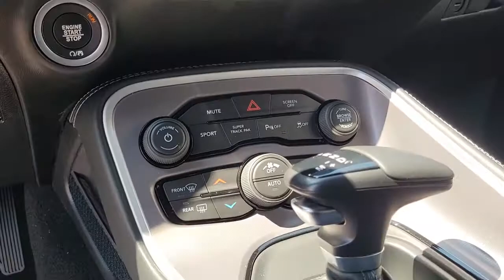2022 Dodge Challenger Chicago, Evanston, Highland Park, Deerfield, Northbrook IL D36916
Pitch Black Clearcoat New 2022 Dodge Challenger available in Glenview, IL at Fields Chrysler Jeep Dodge Ram Glenview. Servicing the Chicago, Evanston, Highland Park, Deerfield, Northbrook, IL area.

BLACKTOP PACKAGE -inc: Black Fuel Filler Door Gloss Black I/P Cluster Trim Rings Rear Black Spoiler HEMI Blacktop Fender Badge Satin Black Dodge Tail Lamp Badge Blacktop R/T Badge Wheels: 20 x 8.0 Black Noise Painted Black Grille w/Bezel Challenger Blacktop Grille Badge,TIRES: 245/45ZR20 AS PERFORMANCE (STD),TRANSMISSION: 8-SPEED AUTOMATIC (8HP70) -inc: AutoStick Automatic Transmission Remote Start System Tip Start Steering Wheel Mounted Shift Control Conventional Differential Rear Axle Auto Leather Wrapped Shift Knob,RADIO: UCONNECT 4C NAV W/8.4 DISPLAY -inc: SiriusXM Traffic Plus 5-Year SiriusXM Travel Link Service GPS Navigation 5-Year SiriusXM Traffic Service SiriusXM Travel Link All Radio Equipped Vehicles,ALPINE AUDIO GROUP W/SUBWOOFER -inc: 506 Watt Amplifier 9 Amplified Speakers w/Subwoofer Surround Sound,BLACK NAPPA/ALCANTARA PERFORMANCE SEATS -inc: Ventilated Front Seats Heated Front Seats Radio/Driver Seat/Mirrors Memory,WHEELS: 20 X 8.0 BLACK NOISE PAINTED,QUICK ORDER PACKAGE 28H -inc: Engine: 5.7L V8 HEMI MDS VVT Transmission: 8-Speed Automatic (8HP70),DRIVER CONVENIENCE GROUP -inc: Locking Lug Nuts Exterior Mirrors w/Heating Element Blind Spot & Cross Path Detection Body Color Exterior Mirrors Power Multi-Function Foldaway Mirrors Deluxe Security Alarm High Intensity Discharge Headlamps Rhombi Illum Air Catcher Headlamp,ENGINE: 5.7L V8 HEMI MDS VVT,PLUS PACKAGE -inc: Dodge Performance Pages 276 Watt Amplifier For Details Visit DriveUconnect.com Radio: Uconnect 4C w/8.4 Display Shark Fin Antenna 4G LTE Wi-Fi Hot Spot Door Trim Panel w/Ambient Lighting Wheels: 20 x 8.0 Machined w/Granite Pocket Heated Steering Wheel 8.4 Touchscreen Display Power Tilt/Telescope Steering Column SiriusXM Satellite Radio SiriusXM Radio Service For More Info Call HD Radio Line Lock 1-Yr SiriusXM Guardian Trial Premium-Stitched Dash Panel 6 Premium Alpine Speakers Rhombi 2-Pc Wheel Center Cap,PITCH BLACK CLEARCOAT,SIRIUSXM SATELLITE RADIO -inc: SiriusXM Radio Service For More Info Call ,FRONT LICENSE PLATE BRACKET,Rear Wheel Drive,Power Steering,ABS,4-Wheel Disc Brakes,Brake Assist,Locking/Limited Slip Differential,Aluminum Wheels,Tires - Front Performance,Tires - Rear Performance,Heated Mirrors,Power Mirror(s),Rear Defrost,Intermittent Wipers,Variable Speed Intermittent Wipers,Rear Spoiler,Daytime Running Lights,Automatic Headlights,Fog Lamps,AM/FM Stereo,Bluetooth Connection,Steering Wheel Audio Controls,MP3 Player,Auxiliary Audio Input,Power Driver Seat,Driver Adjustable Lumbar,Power Driver Seat,Driver Adjustable Lumbar,Pass-Through Rear Seat,Rear Bench Seat,Adjustable Steering Wheel,Trip Computer,Leather Steering Wheel,Keyless Entry,Power Door Locks,Keyless Start,Keyless Entry,Power Door Locks,Universal Garage Door Opener,Cruise Control,Climate Control,Multi-Zone A/C,A/C,Bucket Seats,Auto-Dimming Rearview Mirror,Driver Vanity Mirror,Passenger Vanity Mirror,Driver Illuminated Vanity Mirror,Passenger Illuminated Visor Mirror,Floor Mats,Keyless Start,MP3 Player,Smart Device Integration,Bluetooth Connection,Power Windows,Power Door Locks,Trip Computer,Security System,Immobilizer,Traction Control,Stability Control,Traction Control,Front Side Air Bag,Rear Parking Aid,Tire Pressure Monitor,Driver Air Bag,Passenger Air Bag,Front Head Air Bag,Rear Head Air Bag,Back-Up Camera